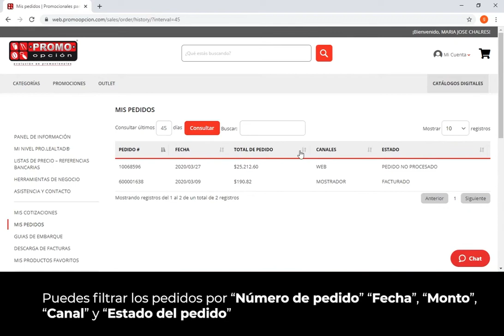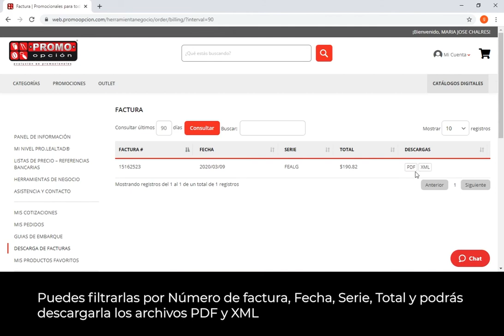¿Cómo hacer una Factura en el Sitio de PromoOpción®?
En este video te mostraremos ¿cómo facturar en el sitio de PromoOpción?